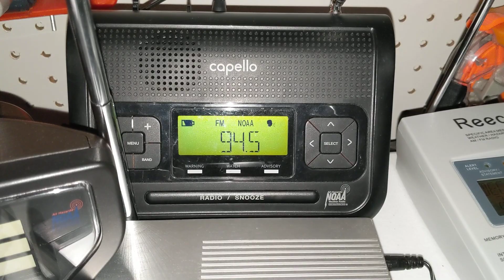EAS 3152 PA RMT on 94.5